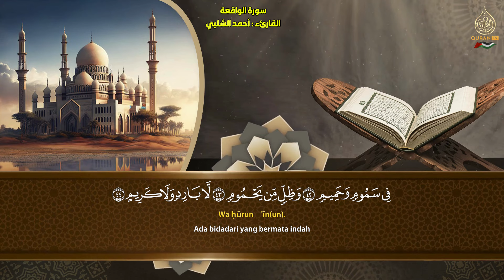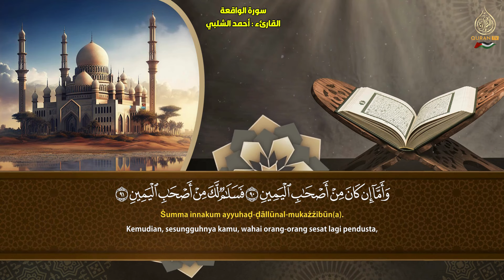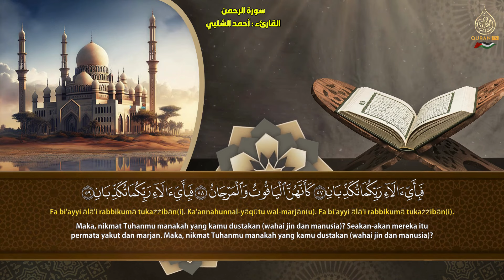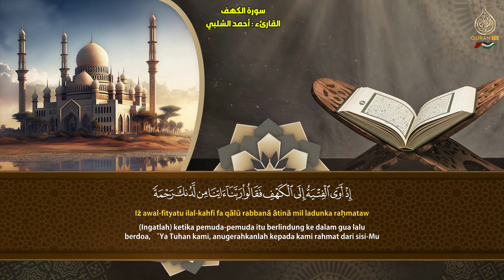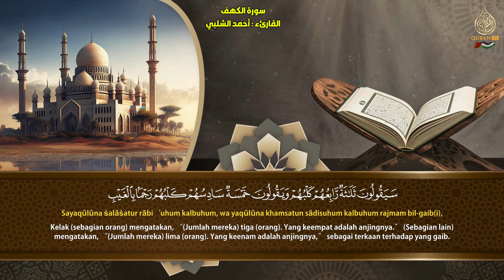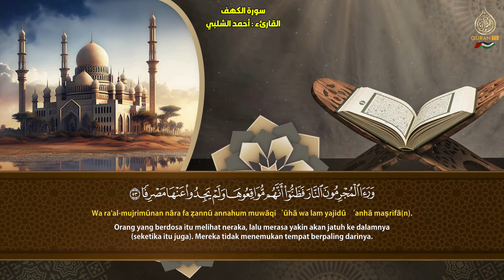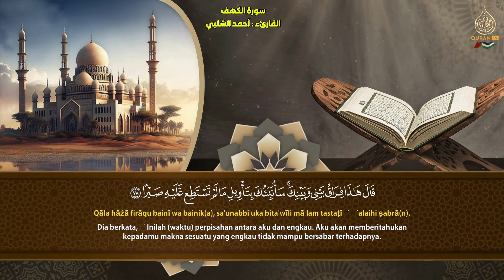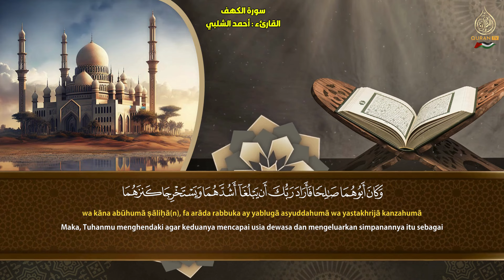سورة يس، الواقعة، الرحمن، الملك، الكهف, المعوذات, - استمع بنية الرزق والبركة - القارئ احمد الشلبي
جزء عم كامل الشيخ مختار الحاج - Juz 3ama Shiekh Mukhtar Al Hajj